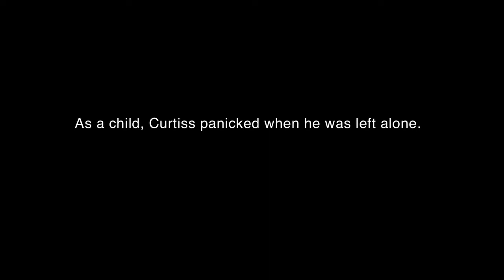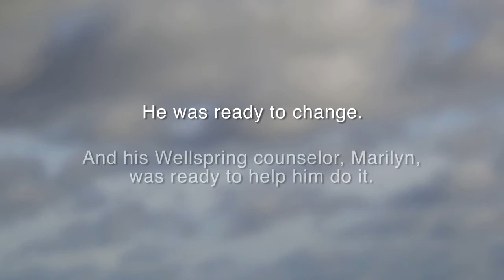Curtiss's Story of Strength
Curtiss shares his story about discovering inner strength for Wellspring Family Services' Powerful Change Luncheon.